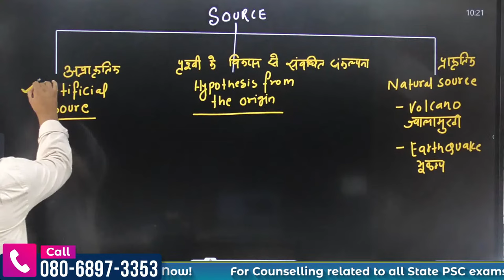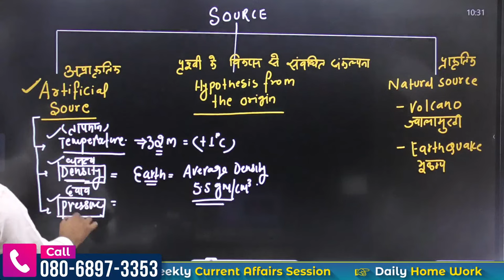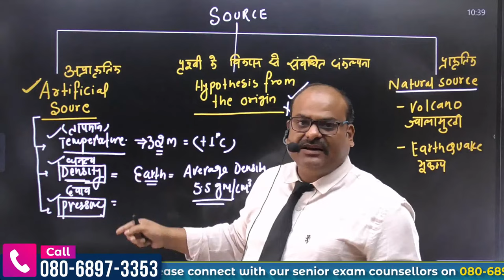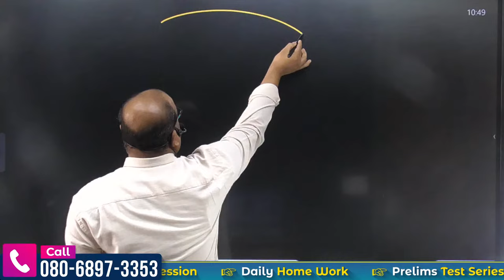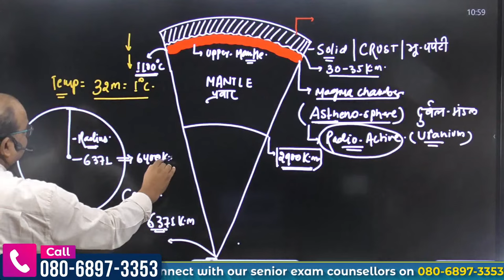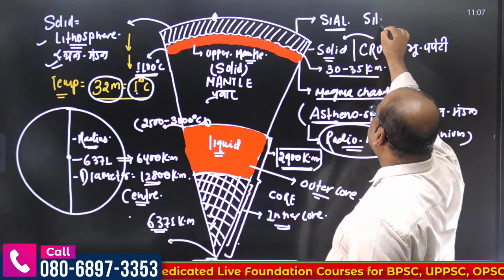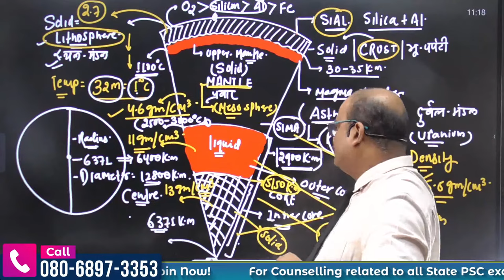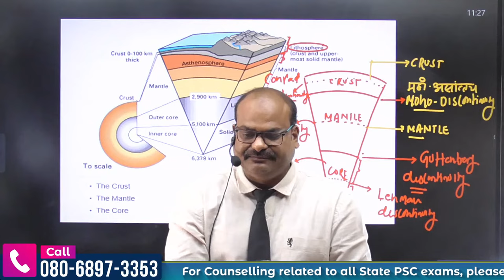Complete Physical Geography Savindra Singh l Internal Structure of Earth | Geography by C K Karan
Admissions Closing on 24th Oct 2023 | Daily Live Classes at 6:00 PM

In this video, Karan Sir uncovers the Internal Structure of Earth in Physical Geography Savindra Singh. This video delves into the layers, composition and geological processes shaping our planet's core. To know more, watch this video.

👉 Jammu & Kashmir PSC (Pre + Mains) Live Foundation 2024 Batch 2 2